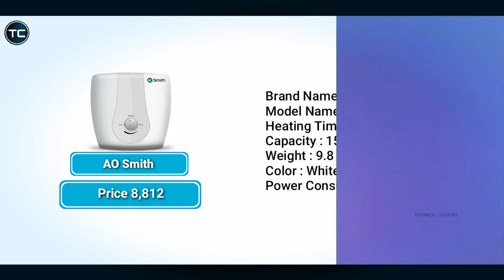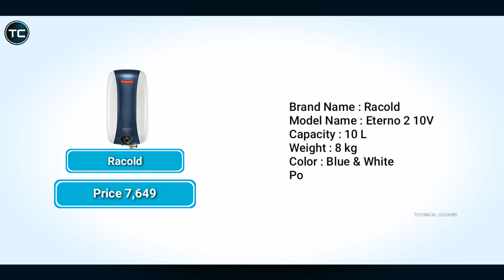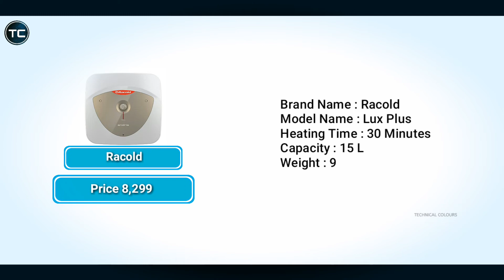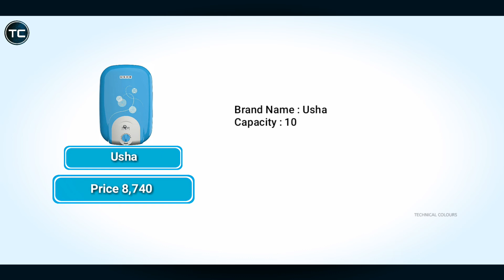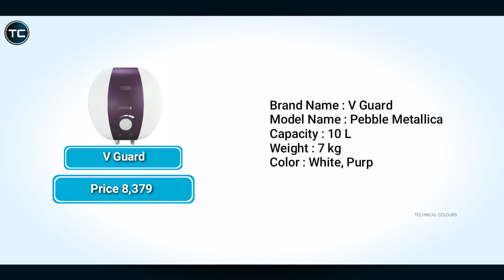Top 10 Best Water Heaters Under 10000 In India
Support me if you are new in channel and give big like for more videos like this

1  V Guard Water Heater Details

Brand Name : V Guard
Model Name : Pebble Metallica
Capacity : 10 L
Weight : 7 kg
Color : White, Purple
Power Consumption : 2000 W

2  Usha Water Heater Details

Brand Name : Usha
Capacity : 10 L
Weight : 10 kg
Color : Blue
Power Consumption : 3000 W
Model Name : AquGenie-10L Pattern-Sky blue

3  Venus Water Heater Details

Brand Name : Venus
Model Name : Lyra 15R(White/ Purple)
Heating Time : 30 Minutes
Capacity : 15 L
Weight : 10 kg
Color : White And Purple

4  Racold Water Heater Details

Brand Name : Racold
Model Name : Lux Plus
Capacity : 15 L
Weight : 9 kg

5  Havells Water Heater Details

Brand Name : Havells
Model Name : Puro Plus
Capacity : 25 L
Weight : 12 kg
Color : White

6  Bajaj Water Heater Details

Brand Name : Bajaj
Model Name : Calenta
Heating Time : 5 Minutes
Capacity : 25 L
Weight : 12 kg
Color : White

7  Racold Water Heater Details

Brand Name : Racold
Model Name : Eterno 2 10V
Capacity : 10 L
Weight : 8 kg
Color : Blue & White

8  Morphy Richards Water Heater Details

Brand Name : Morphy Richards
Model Name : Lavo
Capacity : 25 L
Weight : 13.8 kg
Color : White

9  AO Smith Water Heater Details

Brand Name : AO Smith
Model Name : HSE-VAS-15
Heating Time : 18 Minutes
Capacity : 15 L
Weight : 14 kg
Color : White

10  AO Smith Water Heater Details

Model Name : HSE-SDS-015
Heating Time : 18 Minute
Capacity : 15 L
Weight : 9.8 kg
Color : White

Please comment what type of video you want next

1. Best top water purifiers
2. Best home theater systems
3. Top best amplifiers in india
4. Top 10 wireless bluetooth speakers
5. Top 10 best smartphone in india
6. Top best products review unboxing